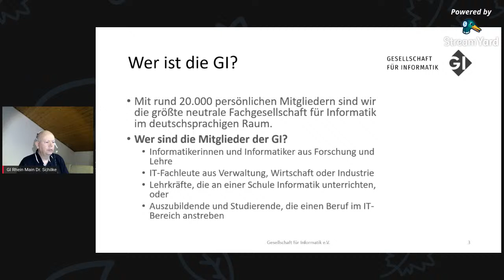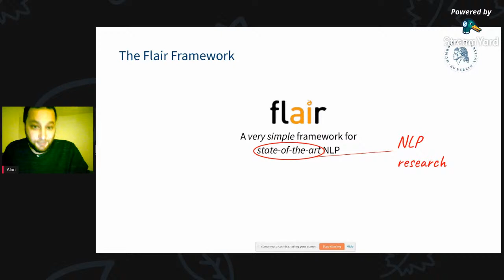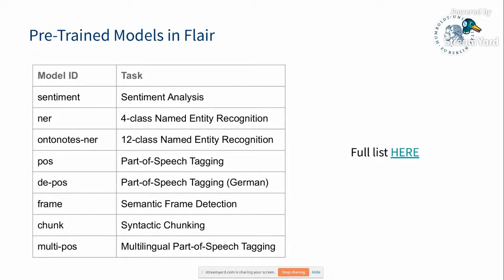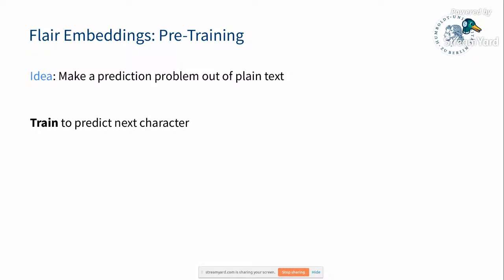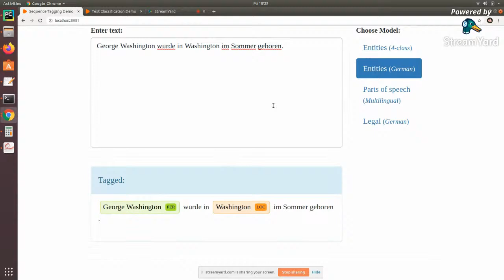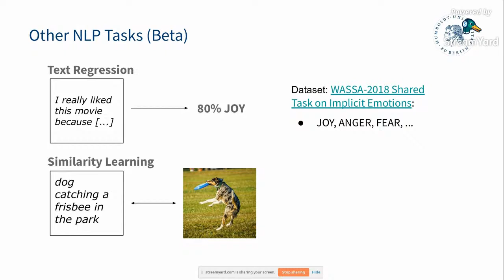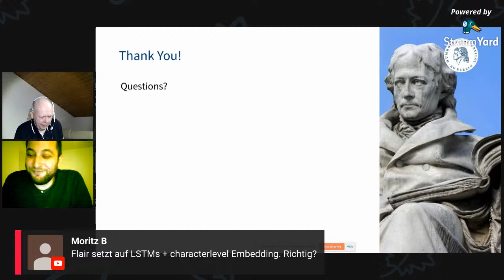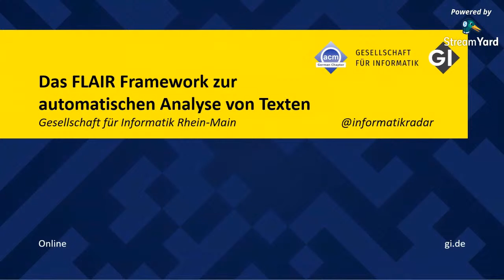Das FLAIR Framework zur automatischen Analyse von Texten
Prof. Dr. Alan Akbik gibt einen Überblick über das FLAIR Framework zur automatischen Analyse von Texten, basierend auf Forschung im Bereich des Natural Language Processing (NLP). Das Framework wurde auf die Ziele hin entwickelt, sowohl möglichst einfach bedienbar zu sein, als auch sehr hohe Genauigkeiten in verschiedenen Arten der automatisierten Textanalyse zu erreichen. Das Framework wird aus Sicht des Anwenders vorgestellt und zeigt anhand einer Live-Demo, wie es beispielsweise zur automatischen Eigennamenerkennung oder zur Sentimentanalyse auch in juristischen Texten verwendet werden kann. Darüber hinaus wird Prof. Dr. Alan Akbik seine Forschung im Bereich der neuronalen Sprachmodellierung vorstellen und zukünftige Forschungs- und Entwicklungsarbeiten diskutieren.

Prof. Dr. Alan Akbik ist seit Anfang des Jahres Professor für Maschinelles Lernen an der Humboldt-Universität zu Berlin. Sein Fokus liegt auf Forschung im Bereich des Maschinellen Lernens (ML) und des Natural Language Processing (NLP). Sein Ziel ist es, Maschinen in die Lage zu versetzen, natürliche Sprache menschengleich zu erwerben, zu verstehen und zu verwenden. Sein Lehrstuhl entwickelt dazu das FLAIR Framework zur automatischen Textanalyse. Es ist bereits in vielen Forschungsprojekten und industriellen Anwendungen im Einsatz und zählt weltweit zu den meistgenutzten deep learning Frameworks für NLP. Zuvor forschte er viele Jahre in industriellen Forschungslaboren, zunächst bei IBM Research in Kalifornien, dann bei Zalando Research in Berlin.

Die Zugangsdaten zur Online-Veranstaltung werden angemeldeten Personen kurz vor der Veranstaltung per E-Mail zugesendet.